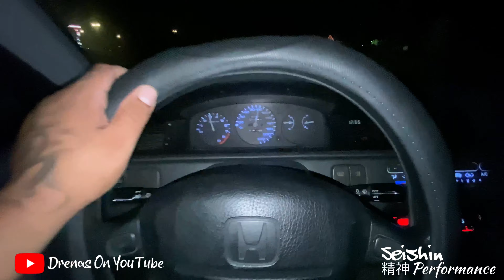FUI A UM MEETING / PASSEIO NA MARGEM SUL 💯